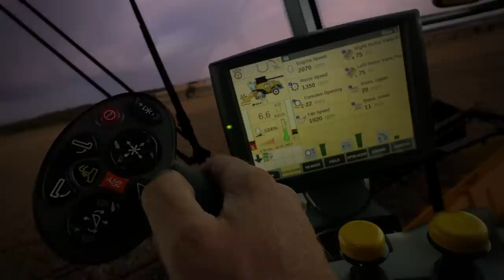New Holland CR Revelation – Harvest Supremacy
The latest CR Revelation combine continues over 40 years of New Holland Twin Rotor™ leadership. The range topping 700hp CR10.90 is the most powerful combine on the market. Innovative new features such as Dynamic Flow Control™ remotely adjustable rotor vanes, concave reset and patented Opti-Spread™ Plus super-wide residue spreading system, ensure that the CR Revelation range continues as one of the most advanced and productive in the world.